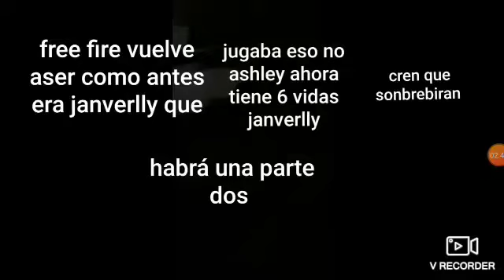ashley janverlly y jany la salva mundos